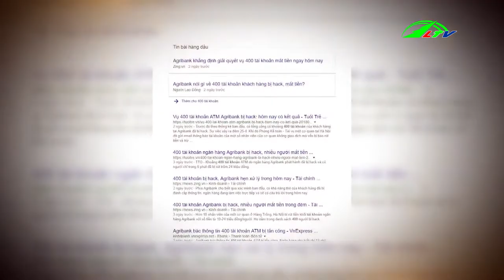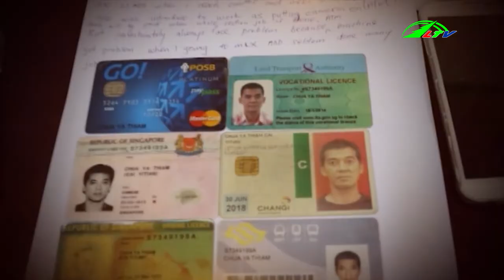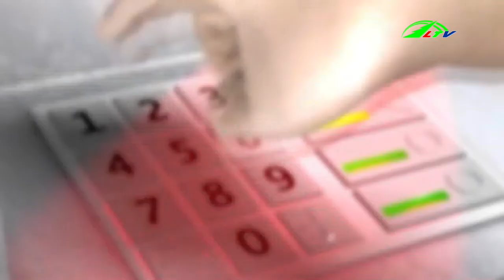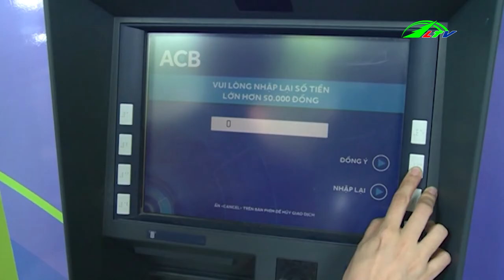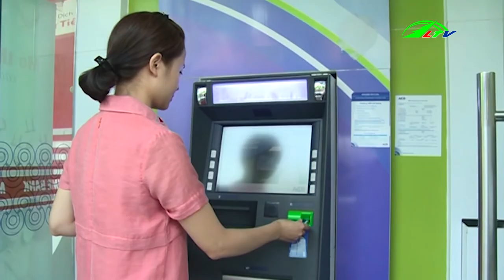Cảnh báo mất tiền oan từ thẻ ATM | An ninh Lâm Đồng TV